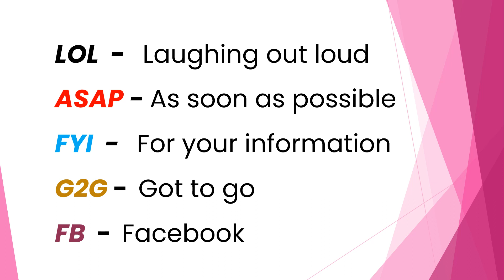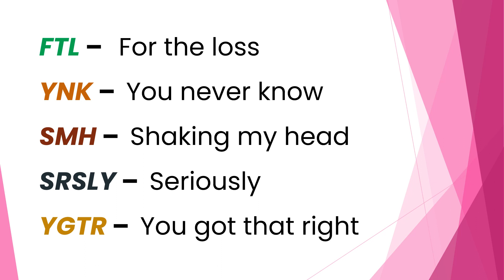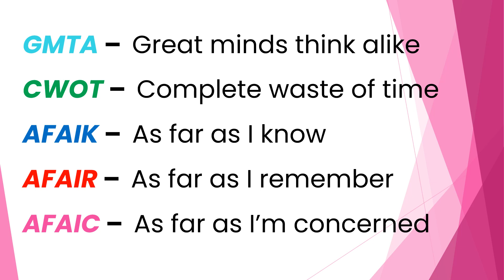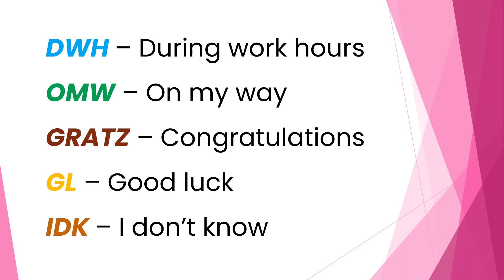Common Internet Abbreviations | Learn Short words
You can use these internet abbreviations for tweeting and texting.